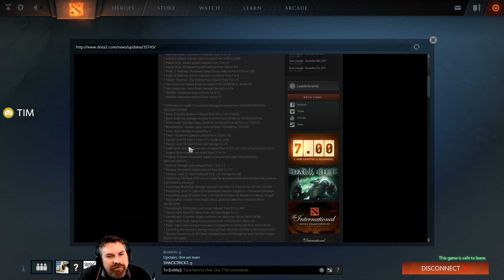Echo League Season 3 | NA-B | Group Stage | Tilted Gaming vs ICB | 1 of 2 | Tim Dota 152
Our first Echo league series to actually happen

Dota 2  | Echo League Season 3 | NA-B | Group Stage | Tilted Gaming vs Too Stupid To Quit | Game 1 of 1 | Match ID | 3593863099 | Dota 2 | version 2,601|  Patch 7.07c

Legend Below (To Find yourself search your friend ID number and the hero you played inside the search on my youtube page) Eventualy i will go through the old ones and update them , looks like updating the old ones is not going to happen
"Player Name" | "Friend ID Number" | "Hero Name"

Player List Below:
Team: Tilted Gaming (Good Guys)
TIM | 44173145 |  Winter Wyvern
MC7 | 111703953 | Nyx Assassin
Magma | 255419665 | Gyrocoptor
Qevehn | 79686977 | Queen of Pain
Broterin | 79382048 | Axe

Innocent Chocolate Banana (Bad Guys)
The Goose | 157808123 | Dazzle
ploopy07 | 97031036 | Anti-Mage
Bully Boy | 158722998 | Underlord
PULLBACKTHEBOLT | 31042084 | Pugna
saibur | 99056809 | shadow demon

Thumps up it if you like it.